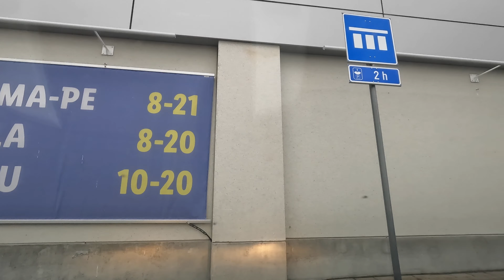Toijala–Realpark – 4K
Music thanks to YouTube